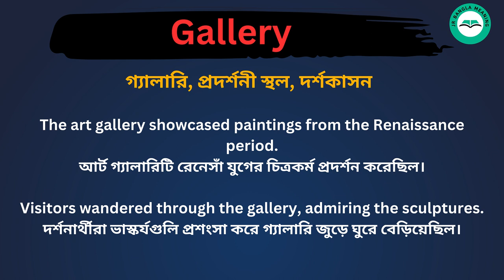Gallery meaning in bengali/Gallery শব্দের বাংলা ভাষায় অর্থ অথবা মানে কি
Gallery Meaning In Bengali
Gallery শব্দের বাংলা ভাষায় অর্থ অথবা মানে কি
Gallery Bangla Meaning